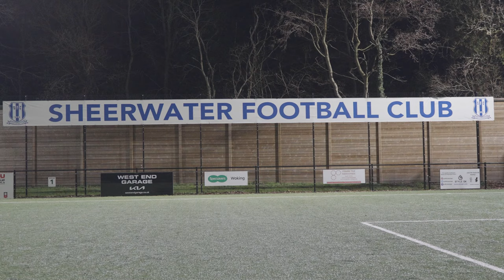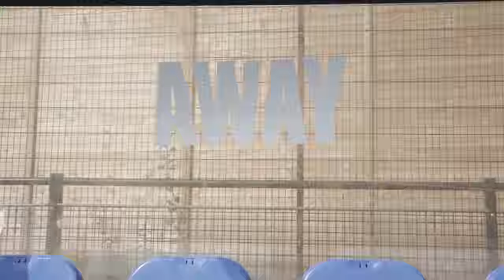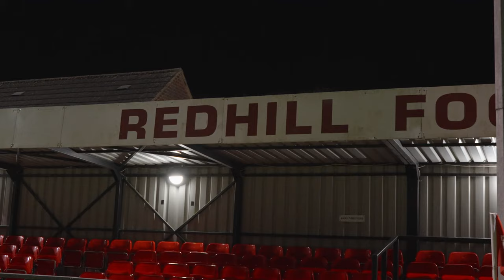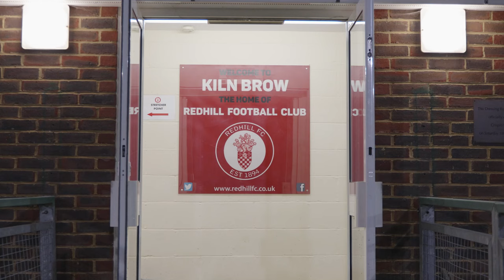Have You Ever Seen A Better Free Kick?! | Non-League Diaries S2 E27